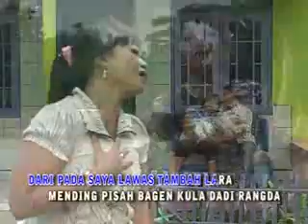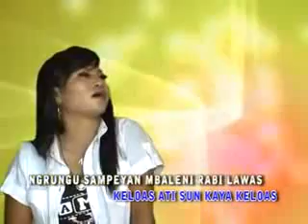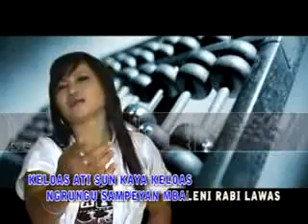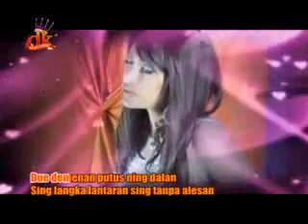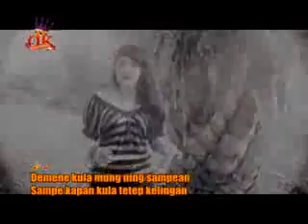keloas tati mutia tangisan cinta dewi kirana